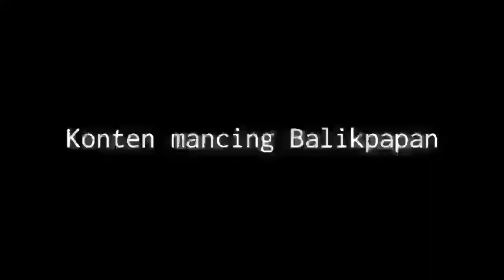Bocil mancing ikan!! Di laut mabok berakhir minta pulang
Bocil, mancing, bocil mancing, bocil mancing ikan, bocil mancing ikan di laut, bocil mancing ikan cupang, bocil mancing ikan gabus di selokan pinggir jalan, bocil mancing ikan bawal, bocil mancing ikan baby giant trevally menggunakan teknik hand line, bocil mancing ikan & melukis di pasar malam,

Konten mancing Balikpapan
Salam satu hobbi sedulur & setanah air